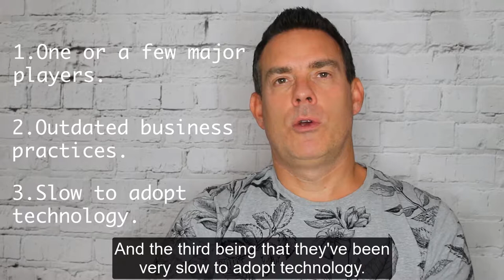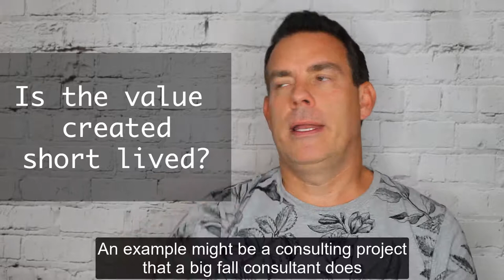DISRUPTION: Is your Industry immune or not ? | E P I S O D E 9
NEW VIDEO RELEASED EVERY WEEK.

Welcome to my weekly vlog. I’m a futurist, obsessed with disruption and how technology is affecting the future of organisations, the future of leadership and the future of work.

This episode tackles the topic of whether a set of criteria can be created that predict which industries will be disrupted next. I share CBS Insights’ view and then add my own criteria in to the mix. I ask are there any industries/businesses that are actually immune
to being disrupted by technology and a more agile, modern culture ?